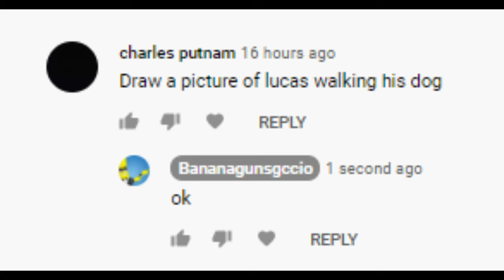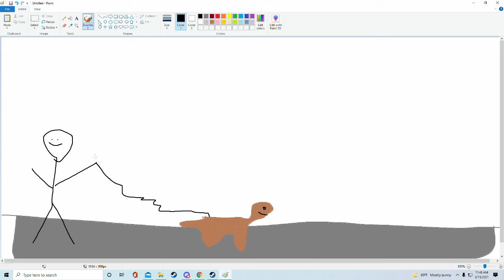Lucas walking his dog